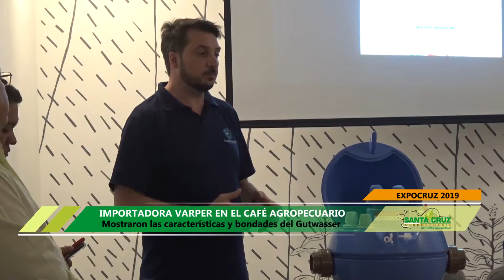IMPORTADORA VARPER PARTICIPÓ DEL CAFÉ AGROPECUARIO CON EL GUTWASSER